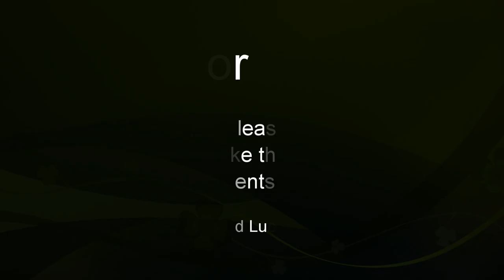It's Time - Let There Be Light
Time to take one layer of shade netting off.